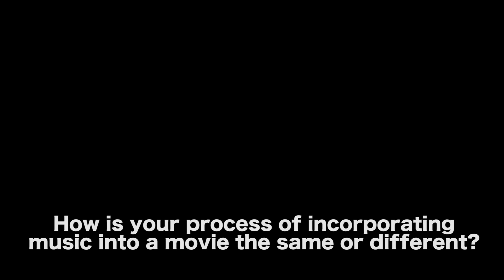First Steps In Making A Movie Soundtrack by Harvey Mason Jr.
MORE VIDEOS WITH HARVEY MASON JR.

CONNECT WITH HARVEY MASON JR.

AUDIO